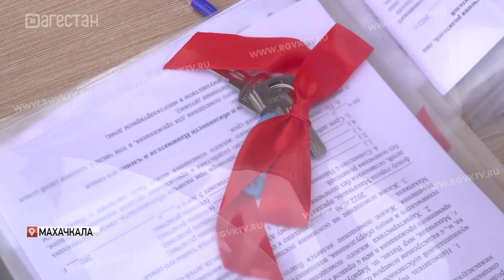105 сирот в Махачкале получили ключи от квартир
На этот раз поставщик квартир передал собственникам вместо положенных по закону 33 квадратных метров более просторные квартиры с хорошим ремонтом, газовой плитой и сантехникой.